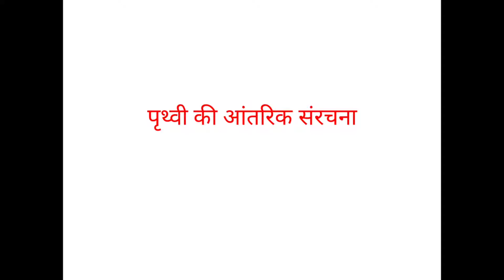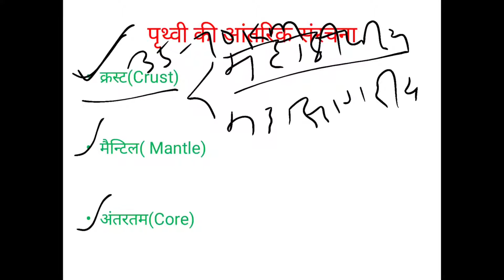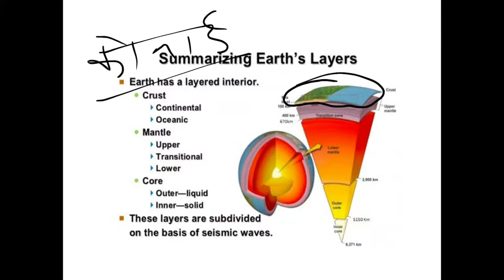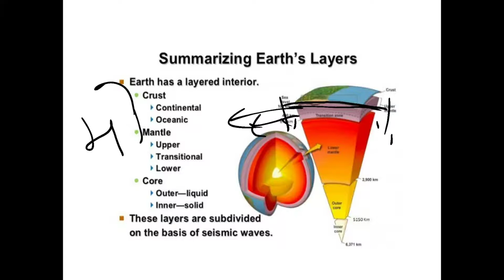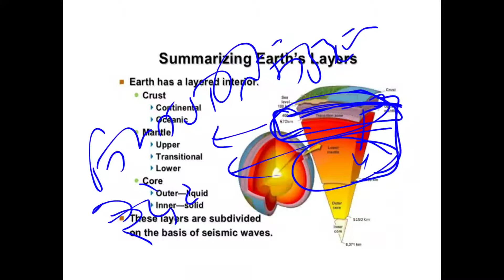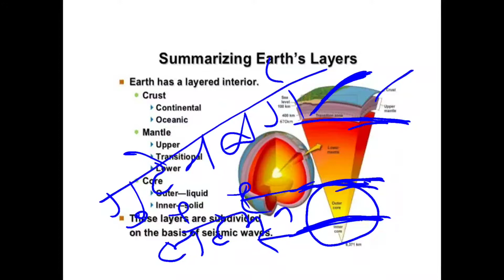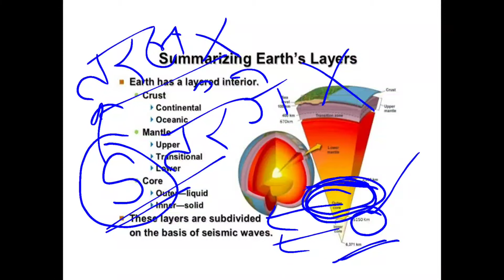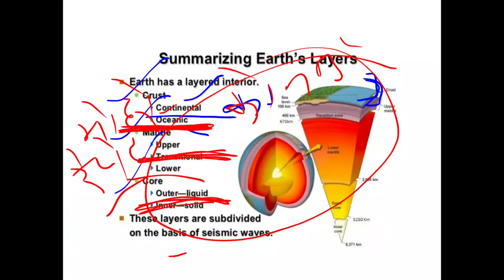पृथ्वी की आंतरिक संरचना पार्ट 3